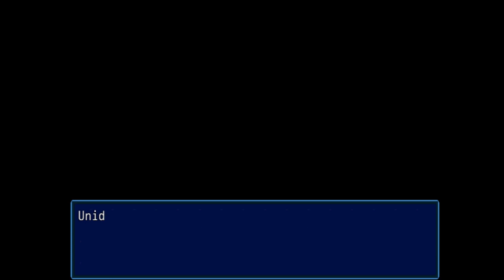SCP-245 "SCP-RPG" Part 1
Part 2 with secret and good ending will be uploaded tomorrow!